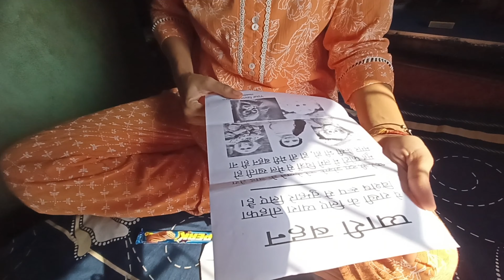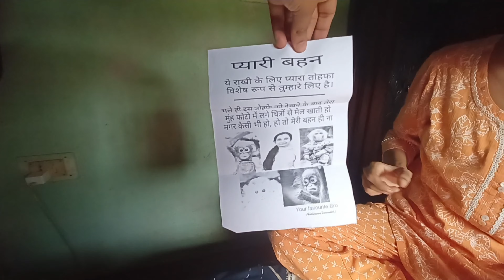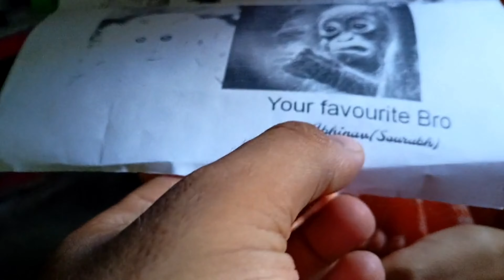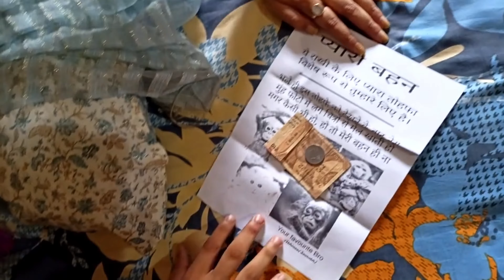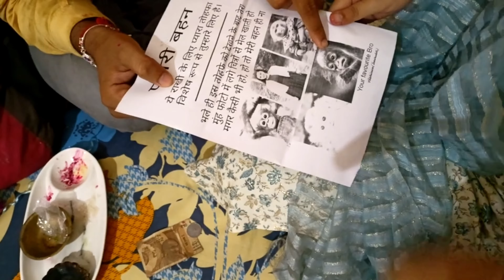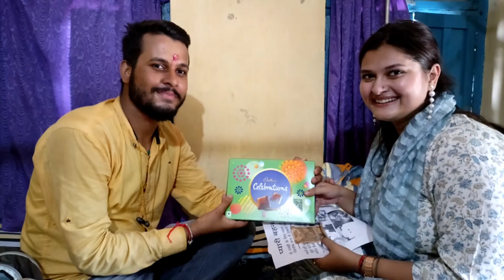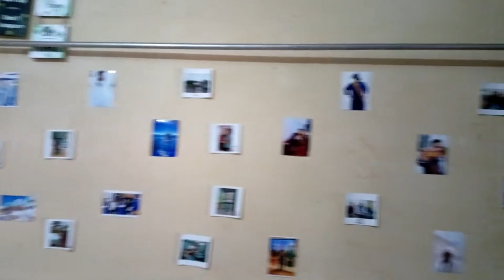Met shocking Scammers 😨 on Rakhi 2023 🥴। beautiful memories with my sisters ❤️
पारिवारिक पर्व राखी के इस पावन अवसर को इस वीडियो के द्वारा दिखाया जा रहा है हमारा रक्षाबंधन का त्यौहार किस प्रकार बीता है इस वीडियो के द्वारा यह चीज दिखाया जाएगा आप लोगों से अनुरोध है इस वीडियो को अधिक से अधिक शेयर करें। tamv vlogger india vlog funny muzaffarpur bike rakhi #2023